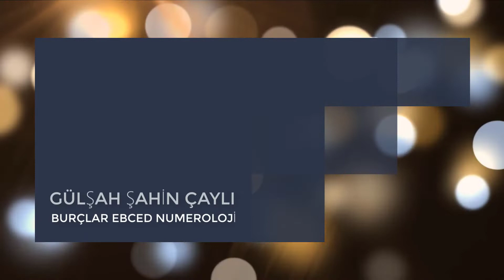BALIK BURCU / KASIM 2019 /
Aynı zamanda instagram'dan sayfamızı takip edebilirsiniz.